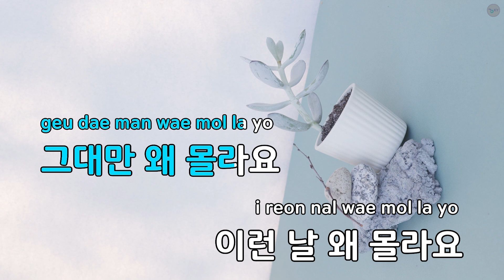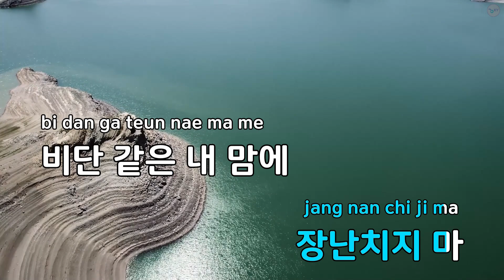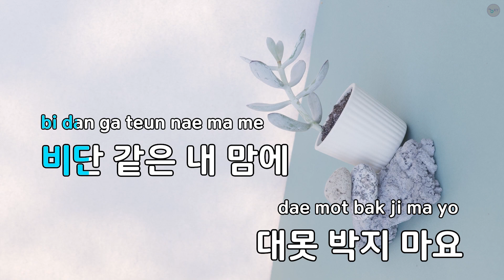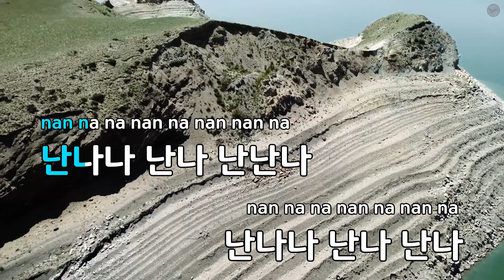뿔났어 - 라니 (KY.86185) / KY KARAOKE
"★ 곡 정보 ★
번호 : 86185
제목 : 뿔났어
가수 : 라니
작사가 : 김태희
작곡가 : 정진수

Copyrightⓒkeumyoung